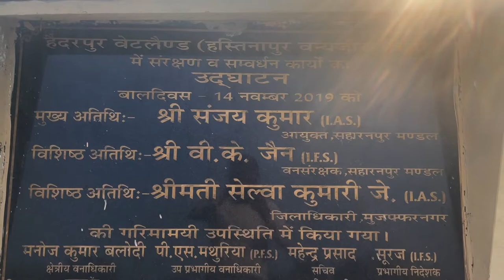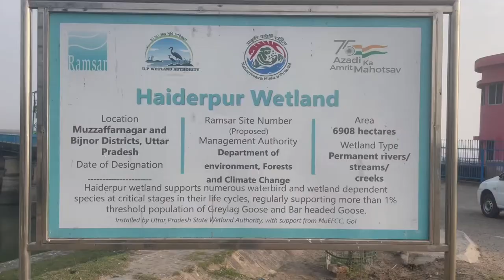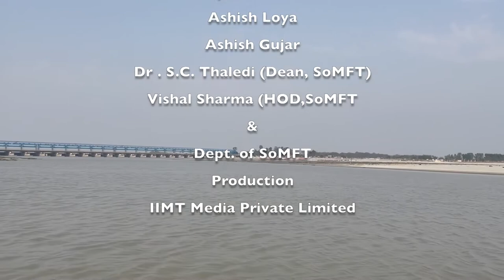Pardesi of Haiderpur Wetland || IIMTU || Documentary by Abinash Singh Chib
Call us  📲

Pardesi of Haiderpur Wetland
 Special thanks
Ashish Loya
Ashish Gujar
Dr . S.C. Thaledi (Dean, SoMFT)
Vishal Sharma (HOD,SoMFT
Dept. of SoMFT
Production
IIMT Media Private Limited
Written & Dubbing
Vibhor Gaur
Edit
Abinash Singh Chib
Dubbing Studio
IIMT Studio
Direction Team
Gyan Prakash & Chetan Vats
Documentary by
Abinash singh Chib